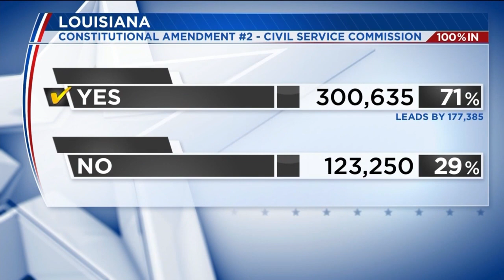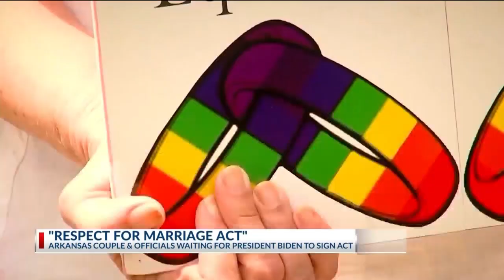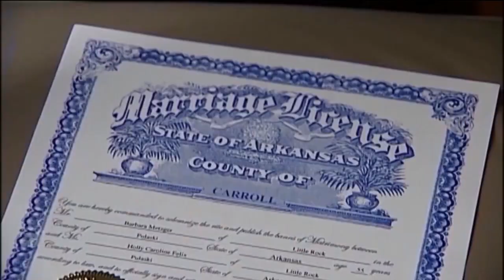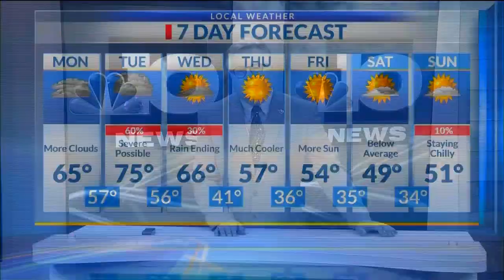Midday Ark-La-Miss News Update; Dec. 12, 2022